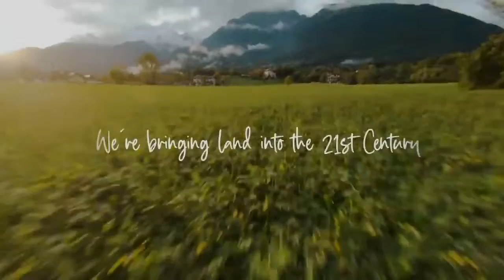Launching Tomorrow Land, From House of Abhinandan Lodha @Anjarle, Dapoli Call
THE PROMISE OF NEW GENERATION LAND.
ONLY BY THE HOUSE OF ABHINANDAN LODHA.
LAUNCHING TOMORROW LAND
New Generation Land is Secure @Anjarale, Dapoli

100% safe and secure physical possession
New Generation Land is Liquid
Emergency liquidation promise
New Generation Land is Transparent
100% Money back before registration*
New Generation Land is Wealth
Assured resale with Capital Protection, once in your consumer cycle*
0% risk, price protection through HoABL Best Value Assurance*
Digitally-enabled resale of New Generation Land
100% legitimate water-tight documentation and legal verification
Digitally enabled liquidation. Swapping of assets before registration